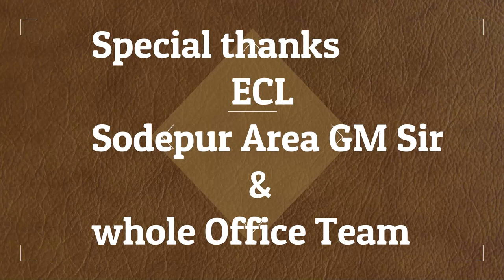Jangal mahal song by Naren Hansda ||Sidhu Kanhu Mission Ajodhya||Epil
Jangal mahal song by Naren Hansda Sidhu Kanhu Mission Ajodhya

special Thanks
sodepur area G.M sir & whole team

Epil Youtube Channel
DEBINDRA FILMS
Prasenjit Tudu
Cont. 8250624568